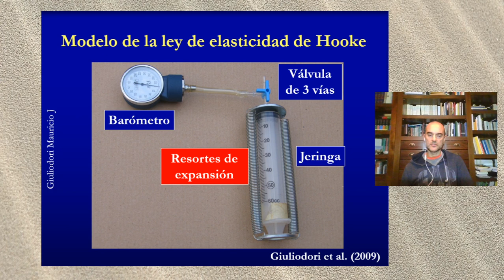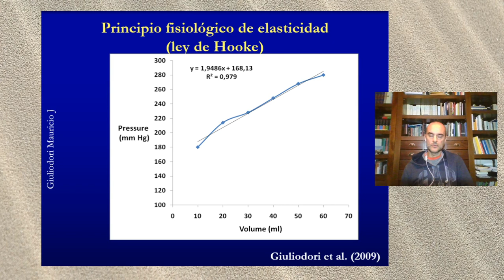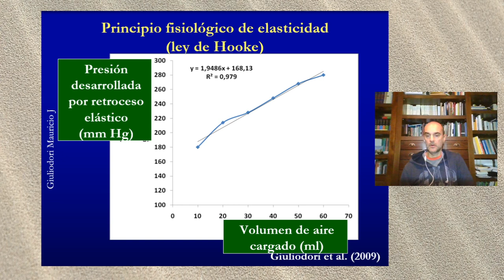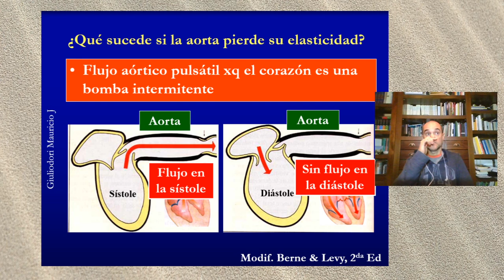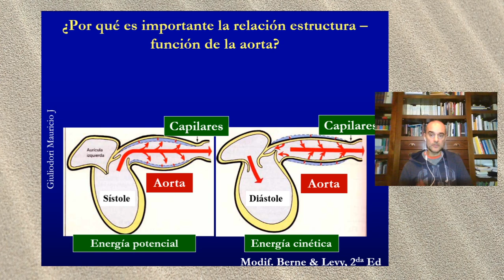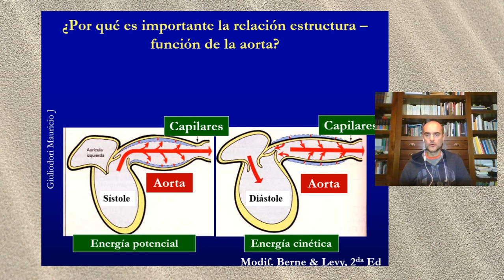Fisiologia cardiovascular: Elasticidad de la aorta en 5 minutos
En este video de fisiologia cardiovascular se explica cómo la aorta, una arteria elástica, transforma el flujo sanguíneo pulsátil que bombea el corazón en un flujo continuo a nivel de los capilares, que intercambian nutrientes y desechos con los tejidos, gracias a su retroceso elastico que le permite almacenar energia potencial elastica durante la sistole del corazon y entregarla como energia cinetica para bombear sangre durante la diastole ventricular. Les comparto el link de mi canal